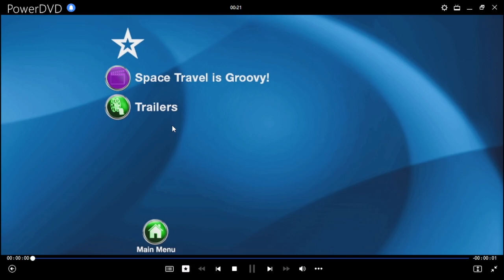Cierre DVD ¡Scooby-Doo! La Locura del Monstruo Lunar 2015 (Argentina)